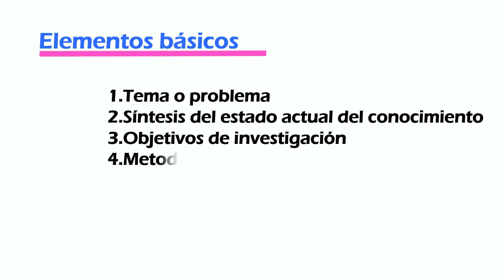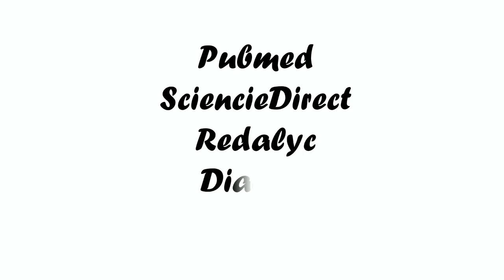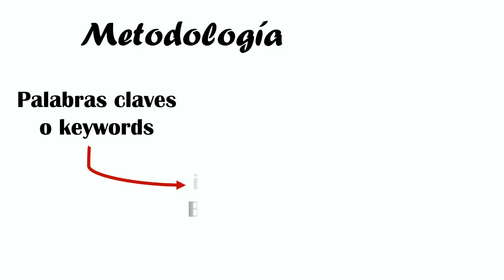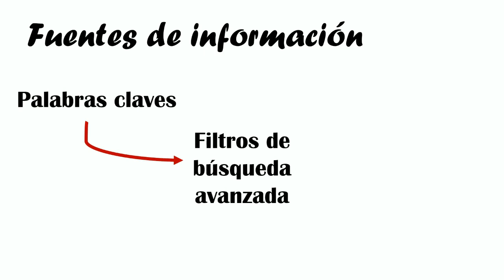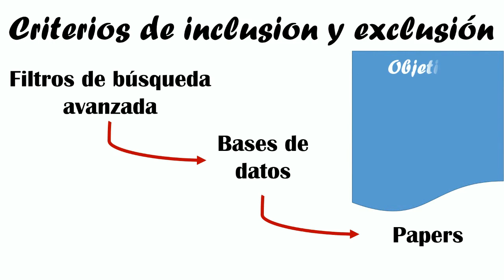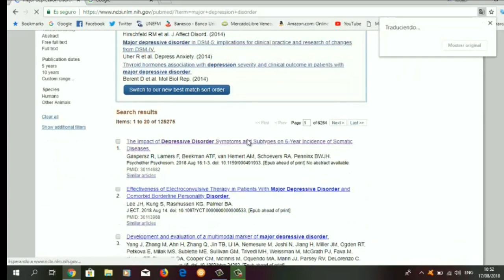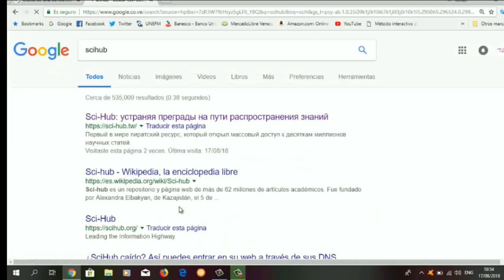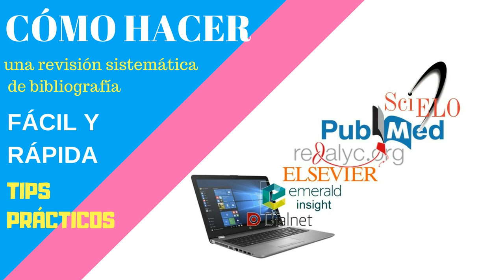Cómo hacer una revisión sistemática de bibliografía. Fácil y rápida!!!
En este vídeo te daré unos tips prácticos para puedas hacer tu revisión sistemática de bibliografía de manera fácil y rápida. Sobre todo en lo que respecta a la selección del tema, la metodología, las fuentes de información, los criterios de inclusión y exclusión y la forma en que debes buscar los papers en las bases de datos.